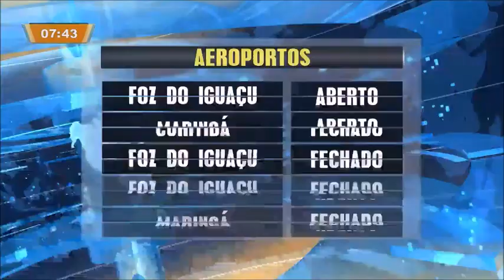Previsão do tempo: confira as temperaturas para esta terça-feira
Emanuel Pierin apresenta a previsão do tempo para todo o Paraná nesta segunda-feira (18).